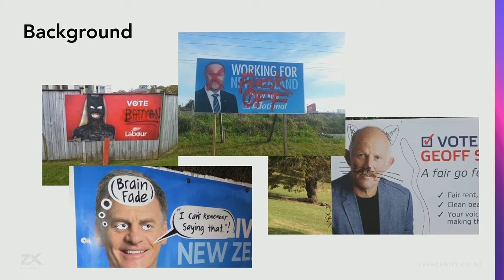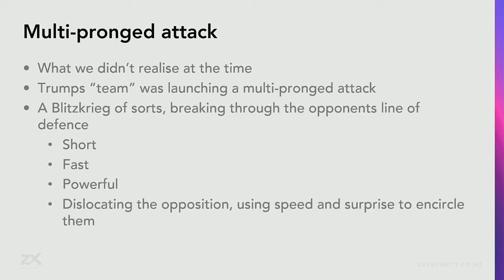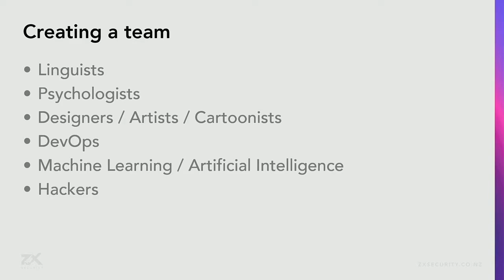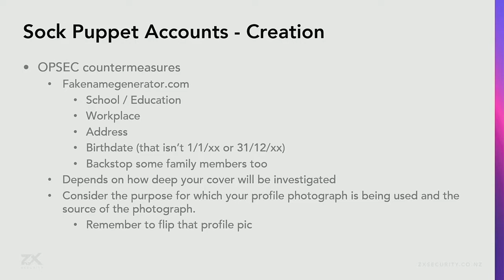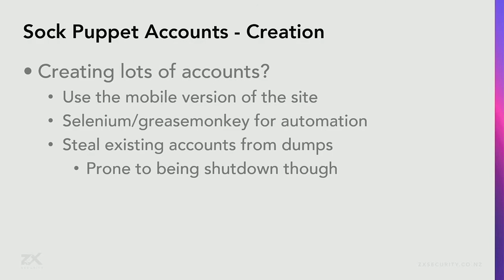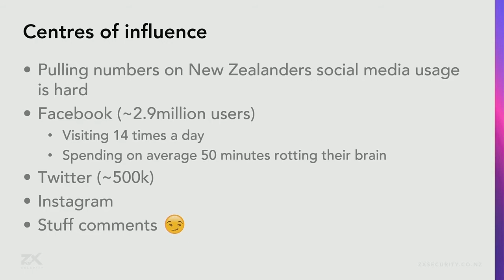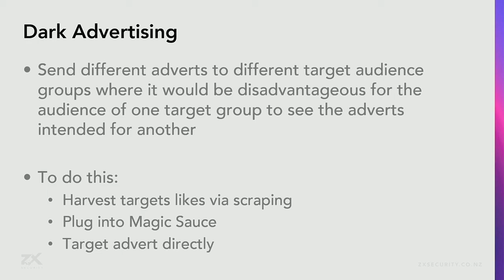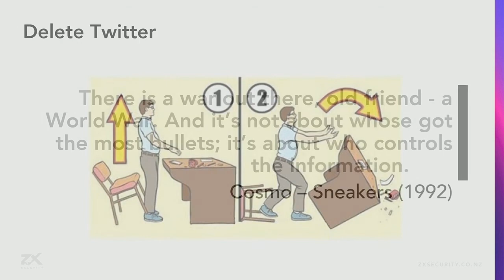BSidesWLG 2017 - Simon Howard - Influencing Meat Puppets Through Memes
The UK voted to leave the EU and The Donald is president, what a time to be alive. With the Russian government purported to be an influencer in both these events, it got me thinking.  How hard is it to actually influence an election? What methodology would you employ and how far out from the election would you need to start?  What does it take to run your own sock puppet army? How would you tailor your messages to have maximum impact?  What is the state of the art in detecting these attacks? This presentation will answer those questions and many more, leaving you begging the question - should I run in 2020?